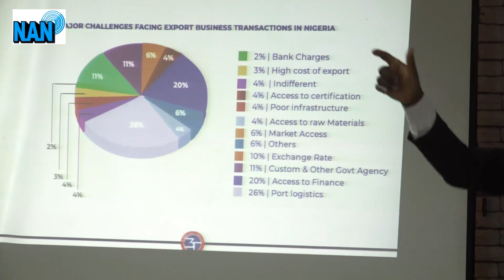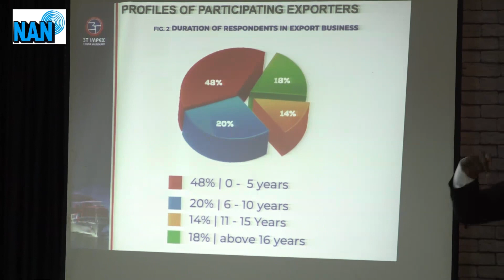Trade Survey Report NAN